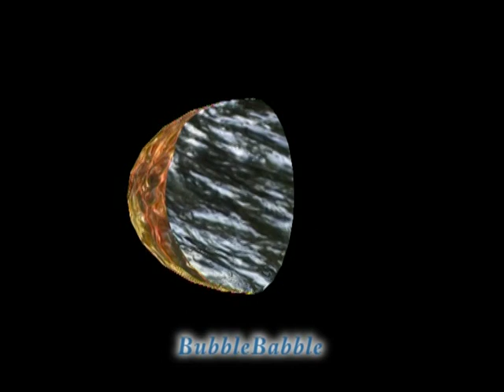Bubblebabble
artist & film-maker at the seaside